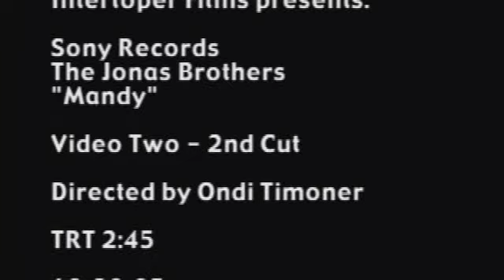The Jonas Brothers: Mandy (Part 2)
Directed by Ondi Timoner